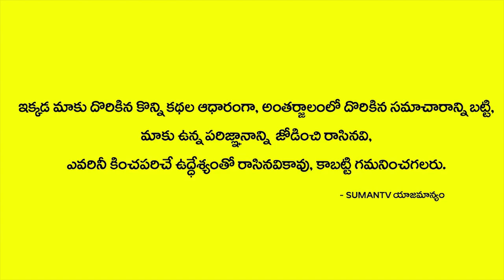గర్భిణులు తప్పక చదవాల్సిన మంత్రం | Pregnant Ladies Must Read This Mantram | Stv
Watch గర్భిణులు తప్పక చదవాల్సిన మంత్రం | Pregnant Ladies Must Read This Mantram | Stv